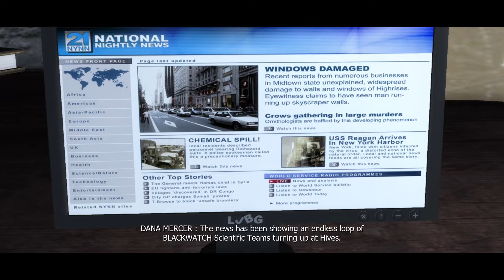[PROTOTYPE] Blind Let's Play #4: The Altered World